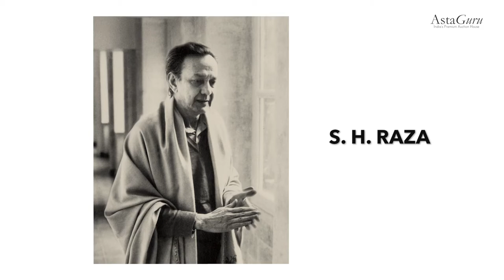S.H. Raza's Artistic Voyage | AstaGuru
Another film for the premium Indian Auction House AstaGuru, displaying SH Raza's artistic progression! Cheers to more!

Client: AstaGuru
Director & DOP: Sanket Desai
Producers: Nitesh Ranglani & Parzaan Dastur
Associate Producer: Ekta Kapadi
Editors: Sanket Desai & Milind Ratnakar
DI: Sanket Desai
AD: Virendra Rathod
Accountant: Ramakrishna Chowti
Team TCP: Rupsa Basu & Aarya Saha
Camera: Video Plus
Lights: Loke Light